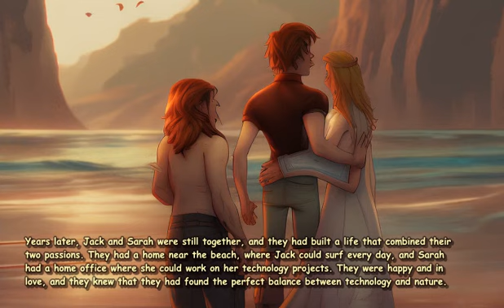manga Tell me a story about a surfer and a technology ex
Once upon a time, there was a surfer named Jack who lived in a small beach town. He spent most of his days riding the waves and enjoying the sun and sand. Jack was content with his simple life, but he often wondered what it would be like to have someone to share it with.